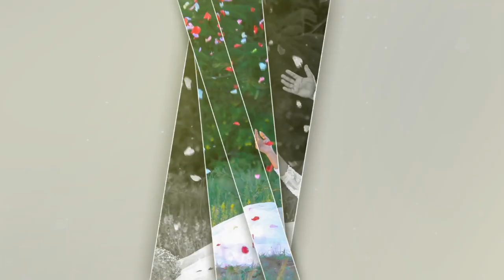Ethiopian Wedding: የመቅደስ እና ኤፍሬም የሠርግ ስነ ስርዓት (2) - Mekedes and Epherem Wedding by Frew Studio